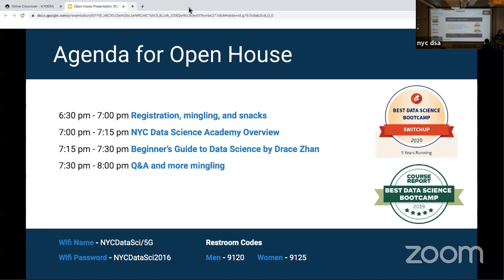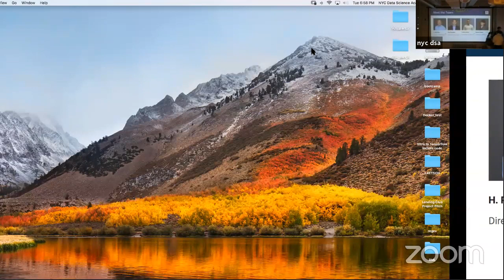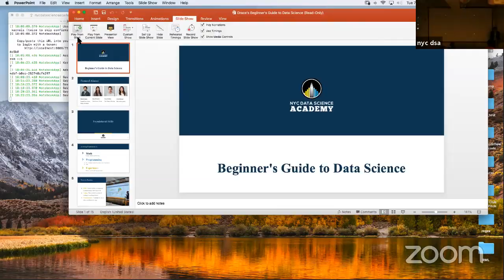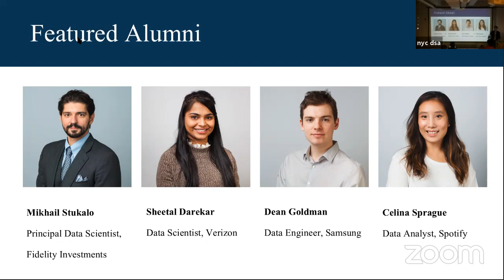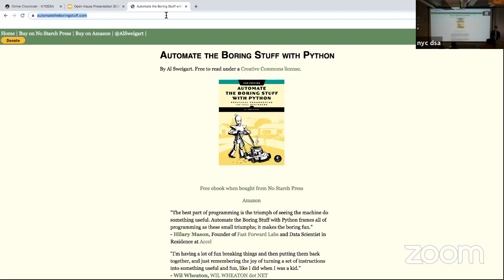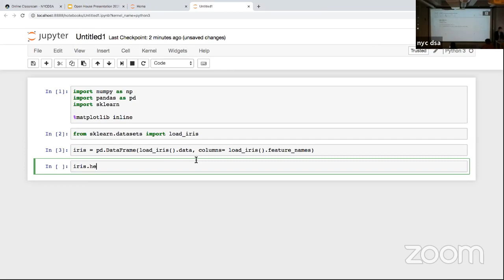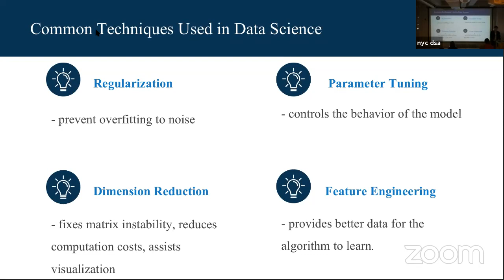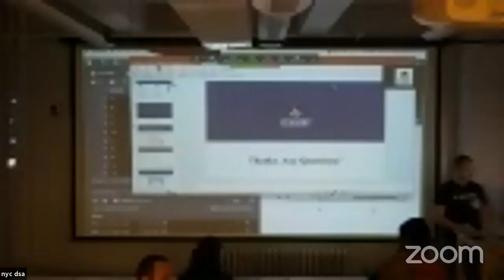Beginner's Guide to Data Science by NYCDSA Instructor Drace Zhan | Open House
Here's a free course by our instructor Drace Zhan, on beginner's tools and resources. The course demo will cover the basics of data science, fundamental skills and concepts, and most used platforms and techniques that are useful for beginners in data science.

About Us: NYC Data Science Academy is a proprietary school that offers immersive in-person and online data science bootcamps, professional courses and corporate offerings specializing in all fields of datascience. We designed the Data Science Bootcamp to provide accelerated training along with life-long jo support and full-financing options. The objective of the Data Science Bootcamp is to provide training in most of the data science tools and methods that prepare students for employment opportunities across all industries as data science professionals.